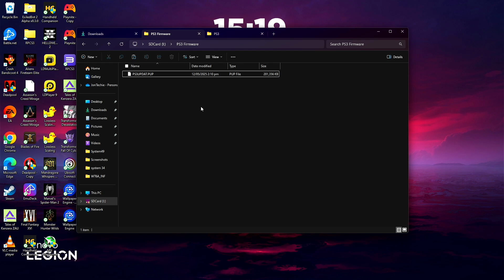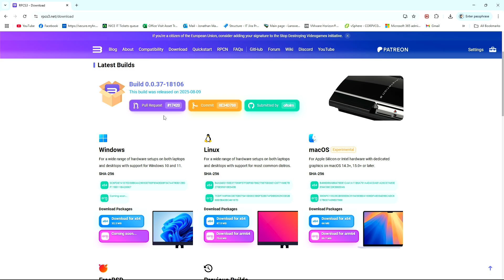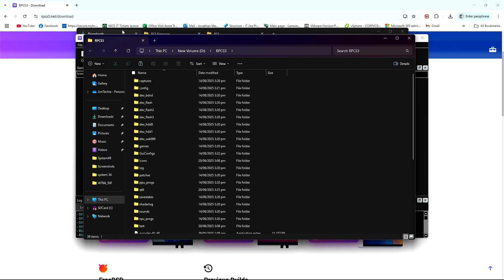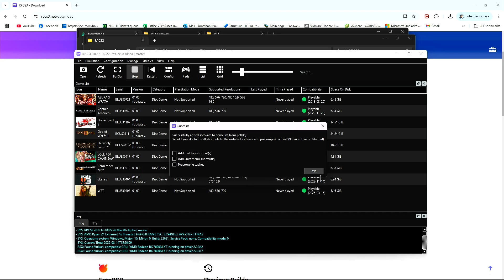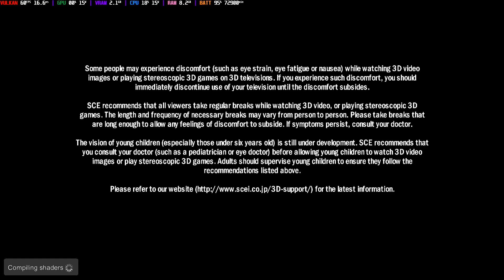How to Install PS3 Games on Legion Go | Filipino Tutorial (English Subtitle)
Here's how you can install and play or favorite PS3 Games on your Legion Go